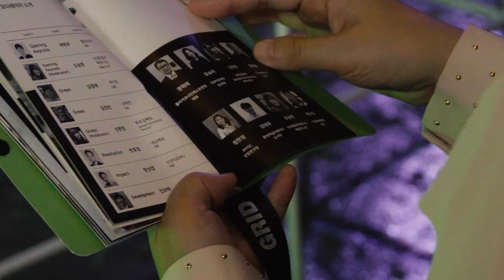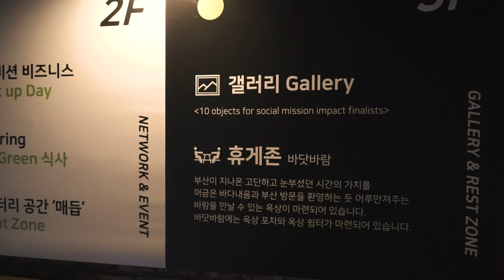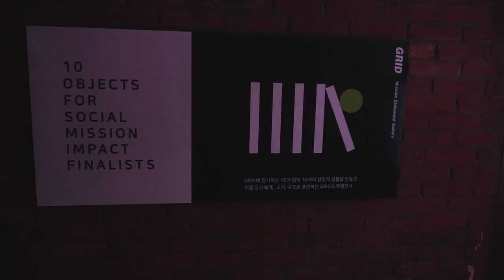소셜미션챌린지 GridFinal | sketch video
location : Busan South Korea
film : hyobal_film
edit : hyobal_film